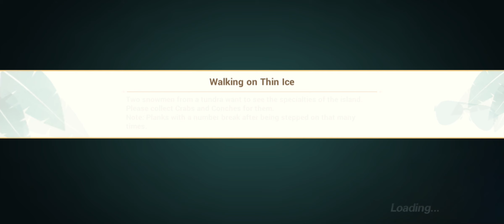[Honkai Impact 3 7.2] Summer Survival Rhapsody Side 13 | Chapter 3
Remaking my old event run

00:00 Deep Ruins 1
01:12 Deep Ruins 2
02:05 Survival Expedition 7
03:40 Deep Ruins 5
04:41 Survival expedition 8
05:55 Deep Ruins 6
06:50 Deep Ruins 7
07:43 Survival Expedition 9
08:52 Deep Ruins 8